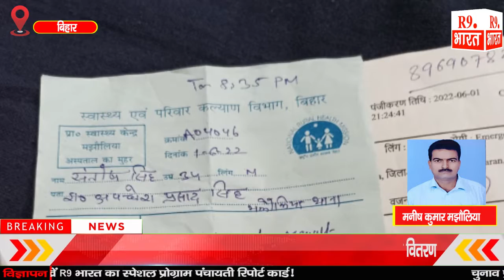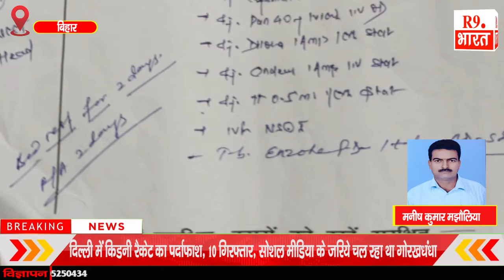शराब करोबारियों ने पुलिस वालो को पीटा .......@FastUpdate